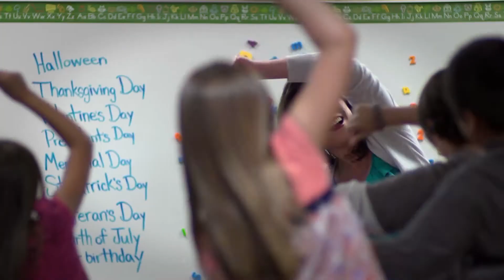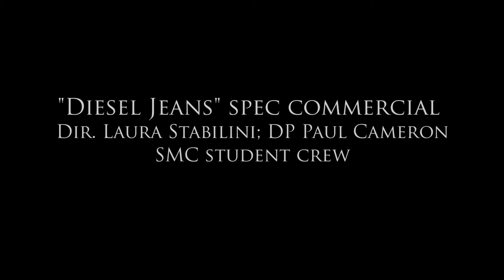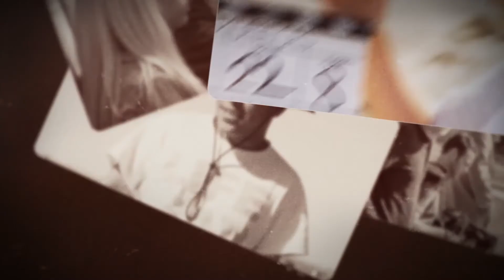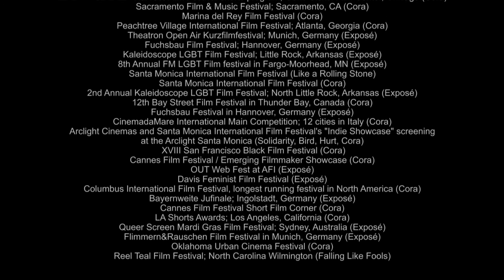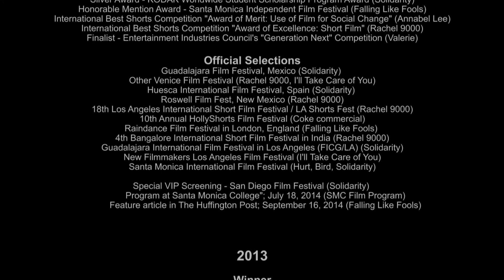SMC Film Program TRAILER REEL & AWARDS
Project Supervisor: Feriba Ayadi Karakoc;
Executive Producer: Salvador Carrasco
--SEE FULL LIST OF CREDITS BELOW--
SMC FILM PROGRAM PROMO - 0:00
SOLIDARITY trailer edited by Dustin Brown - 2:16
ANNABEL LEE trailer edited by Michael Lazovsky - 3:07
VALERIE trailer edited by Kellie Werme - 4:03
RACHEL 9000 trailer edited by Angelo Chavez - 5:02
I'LL TAKE CARE OF YOU trailer edited by Francisco Villa - 6:26
HURT trailer edited by Francisco Villa - 7:02
CORA trailer edited by Francisco Villa - 8:17
MUÑECAS trailer edited by Ozzy Ozuna - 9:42
BIRD trailer edited by Kellie Werme - 11:17
LIKE A ROLLING STONE trailer edited by Feriba Ayadi Karakoc - 12:47
EXPOSE - trailer edited by Samantha Lynne Villanueva - 14:02
SHAPE SHIFTER trailer edited by Michael Lazovsky - 14:36
ONE OF THESE DAYS trailer edited by Michael Stella - 15:39
ONCE UPON A WOMAN trailer edited by Tyler Cook - 16:49
A FISH STORY trailer edited by Feriba Ayadi Karakoc - 18:33
SPAGHETTI ROMANCE trailer edited by Feriba Ayadi Karakoc - 19:41
WITH A SINGLE LEG trailer edited by Gabriel Santos - 20:37
HINGE trailer edited by Feriba Ayadi Karakoc - 21:46
FALLING LIKE FOOLS music video clip edited by Carla Dauden - 23:26
LOVE AGAIN music video clip edited by Carla Dauden - 24:53
COCA-COLA SPEC COMMERCIAL edited by Salvador Carrasco & Sarvi Chan - 25:34
DIESEL JEANS SPEC COMMERCIAL edited by Laura Stabilini - 26:47
SMC FILM PROGRAM PHOTO MONTAGE edited by Feriba Ayadi Karakoc & Olivia Shapiro - 28:17
SMC FILM PROGRAM LIST OF AWARDS & RECOGNITIONS - 30:11